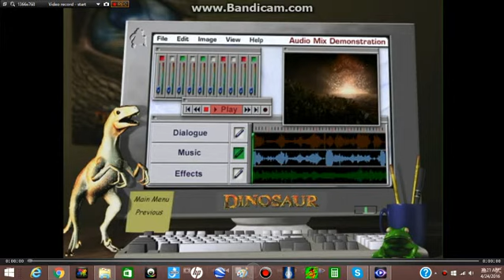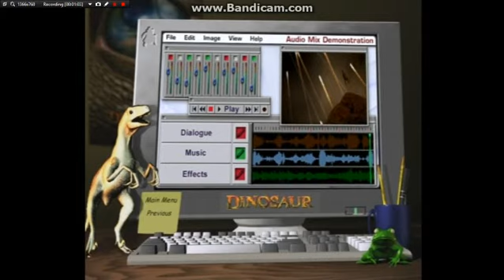Disney's DINOSAUR Audio Mix Demonstration: Music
Music, You only get to hear just the Music for this Sequence.